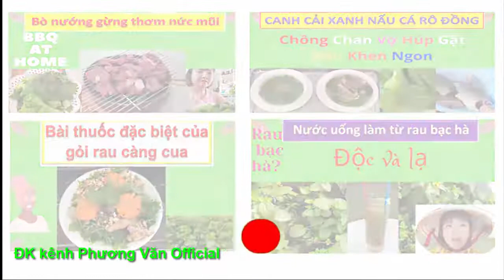107* Đã điều tra DÌ GHẺ tội danh " G.IẾT NGƯỜI""